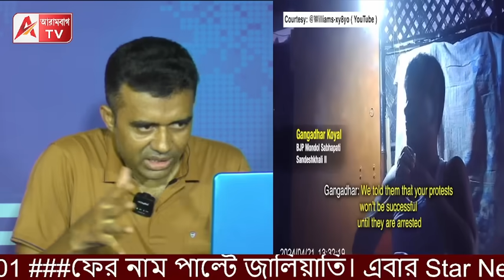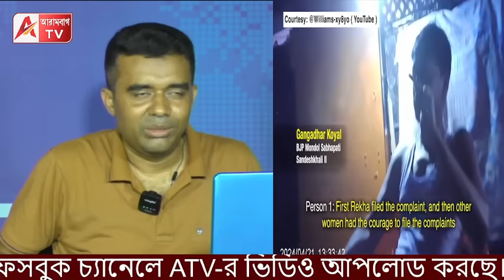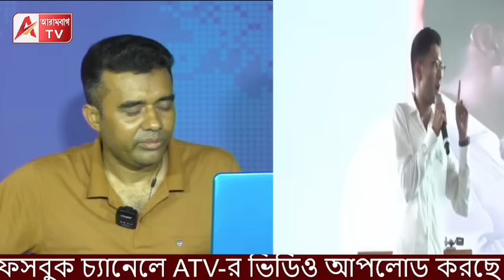ভাইপোর ষড়যন্ত্র? নইলে ৩০শে যা বললেন, তাই মিলে গেল কেন? দেখুন কী বলেছিলেন?